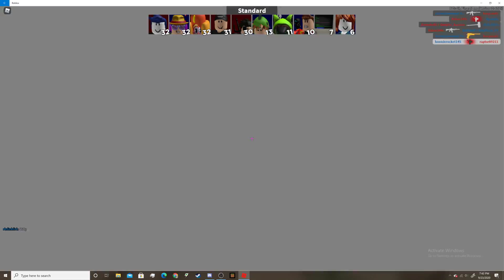I Have a Reason For Not Posting...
Hey sorry guys for no videos for a while